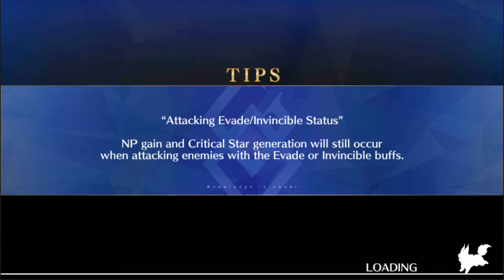Let's Play: Fate/Grand Order (Halloween) - Part 4 [New Game Plus?!]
Excuse me?!

I only wanted to bonk the big bad boss. :(
Playlist of this playthrough.

In 2017, the final era where sorcery still exists, the Chaldea Security Organization, its numerous projects having guaranteed humanity's existence through to the next century, discovers that the future they have observed no longer exists, and calculates that humanity will now go extinct in 2018.

But all those extra details don't matter, as it's Halloween with Elizabeth Bathory! :)